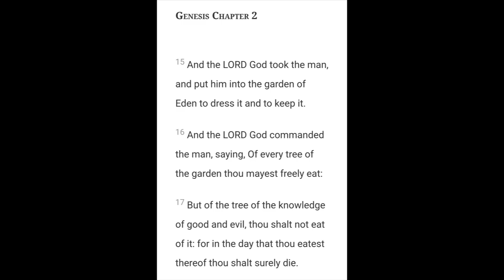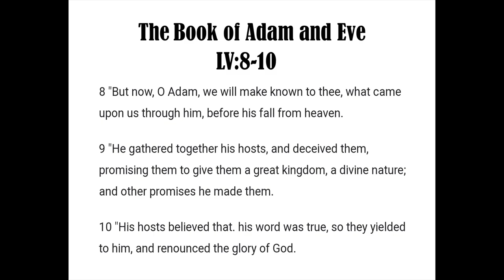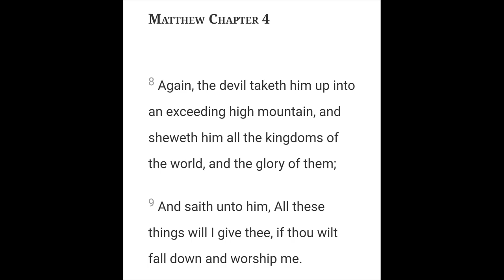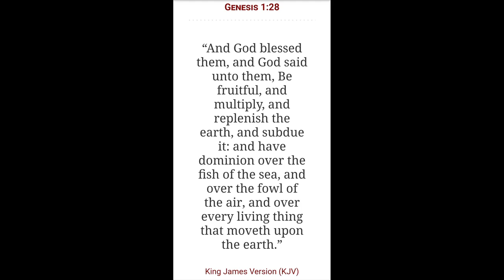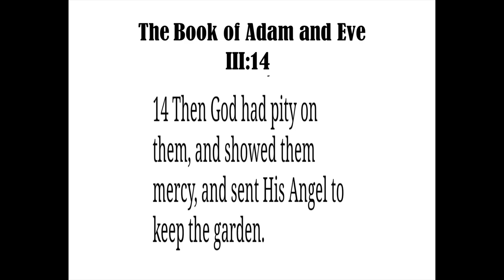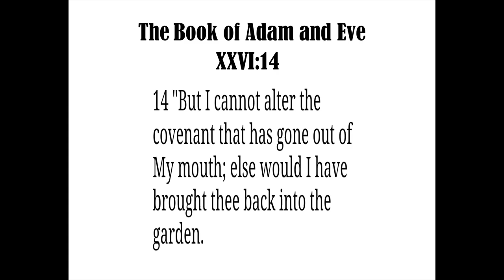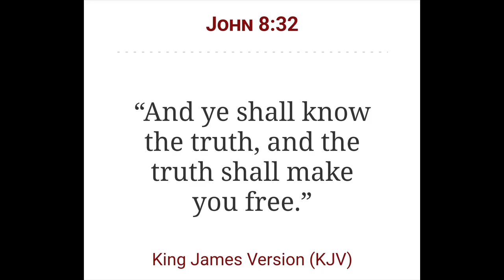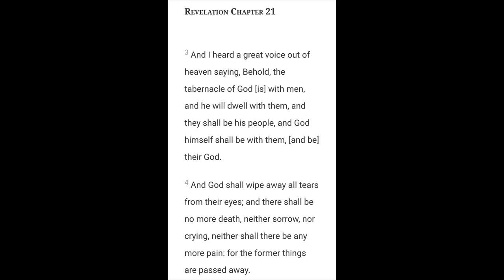The Tales of Adam and Eve 2 | Where's Eden